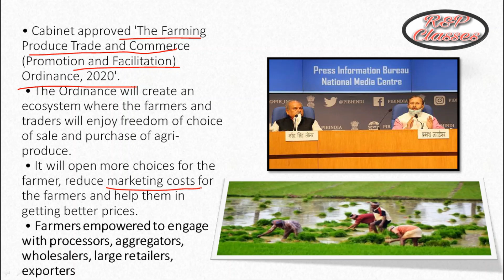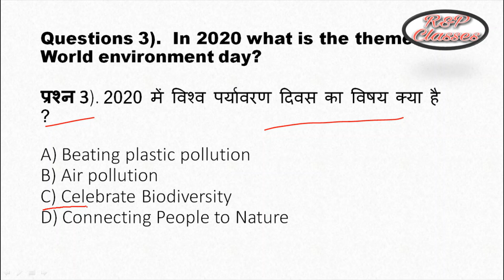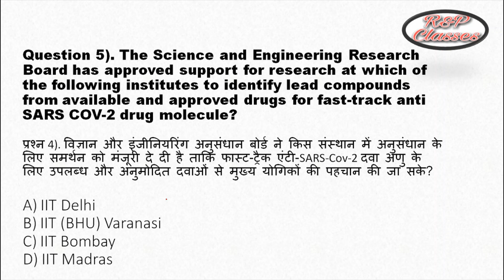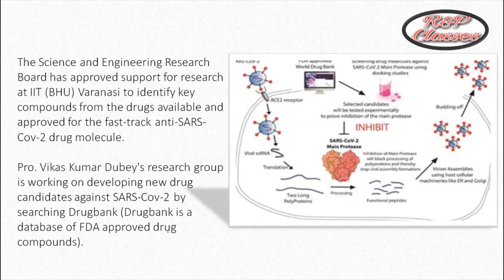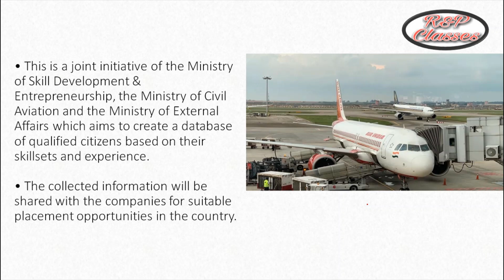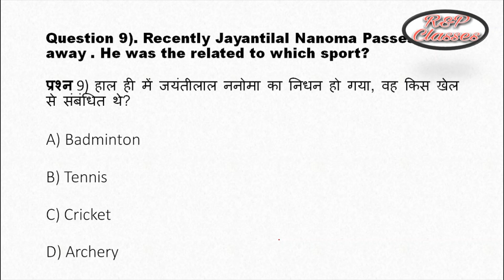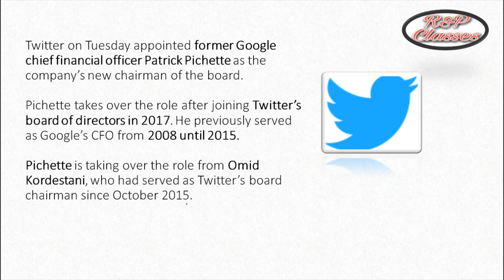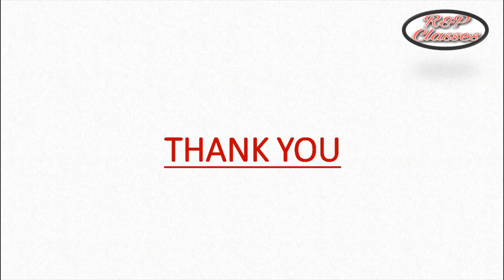R&P Classes l Daily Current Affairs 2020 l Current Affair In Hindi l R&P CA | By Ritesh | 6th June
R&P Classes l Daily Current Affairs 2020 l Current Affair In Hindi l 5 June - 6 June 2020 l R&P Current Affairs l Current Affairs l May 2020 l Current Affairs June 2020 l

Hi

DOSTO ISS VIDEO ME AAJ HUM 5 JUNE - 6 JUNE 2020 CURRENT AFFAIRS  KE QUESTION AND ANSWER KE BAARE ME BAAT KRENGE
UMEED H AAPKO YE VIDEO PASAND AAYEGI

R&P Classes l Biography of dr apj abdul kalam in hindi l India's Missile Man l Missile Man Of India l

R&P Classes l Daily Current Affairs 2020 l Current Affair In Hindi l R&P CA | By Ritesh | 5th June